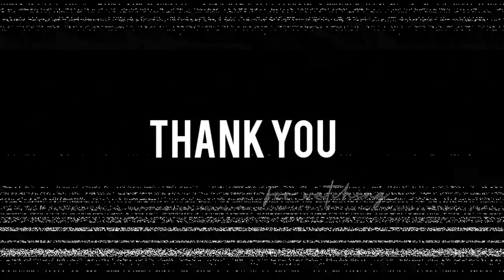Lo Safar Suru Ho Gaya || Ep -1 || NAEEM TYAGI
2nd Travel series

share more love more .

Best Part Batao

NAEEM TYAGI VLOGS